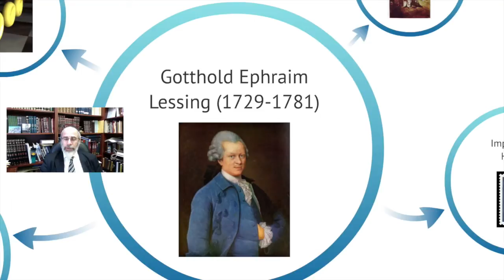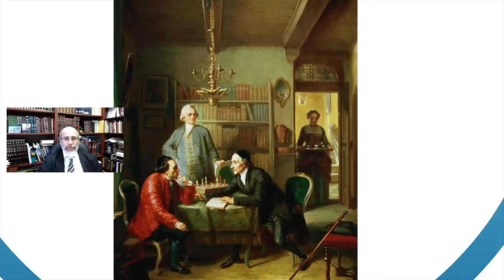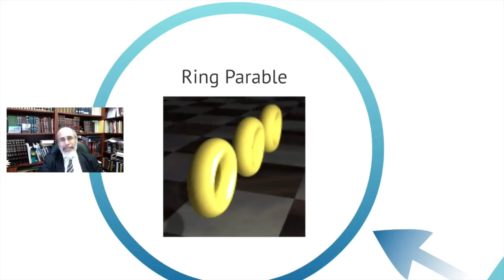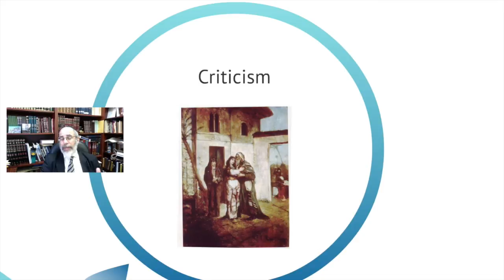Nathan the Wise by Gotthold Ephraim Lessing (This Week in Jewish History)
In August of 1778, the non-Jewish writer Gotthold Ephraim Lessing wrote to his brother of a new literary project designed to further tolerance of Jews in German society. The result was Nathan the Wise, a sensation that was initially banned by the Church and heavily criticized by antisemites of the day.